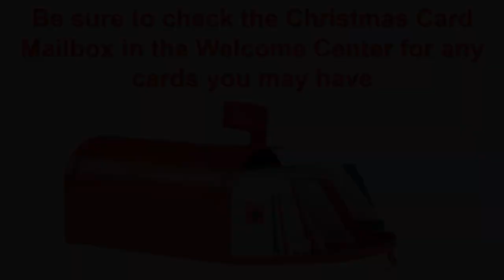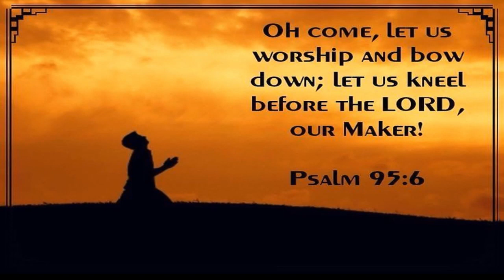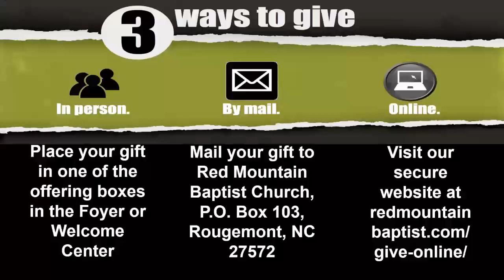Midweek Bible Study - January 3, 2024